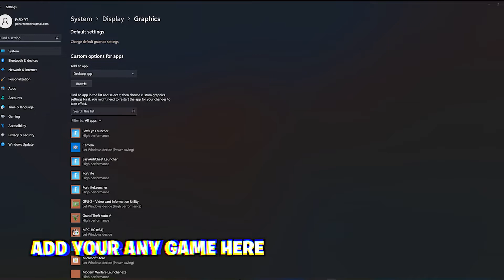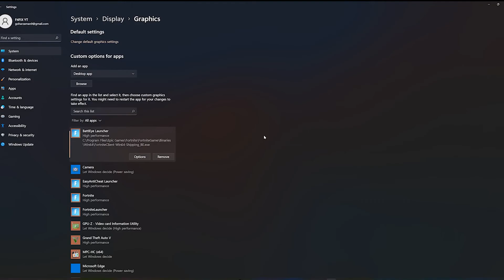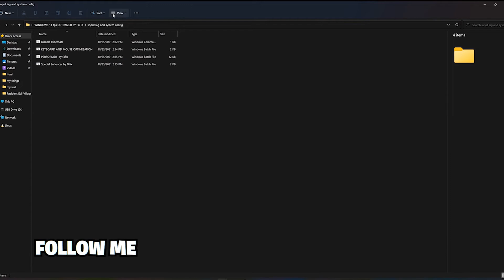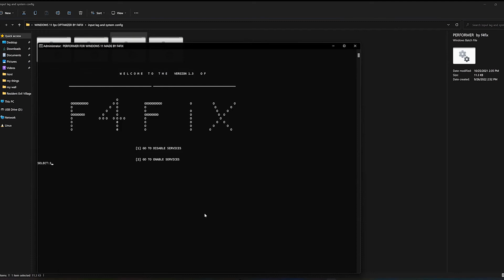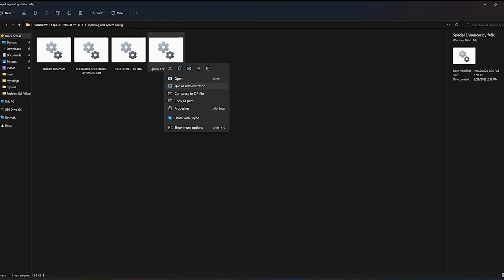Boost FPS & Fix Lag in Elden Ring (Shadow of the Erdtree Update) Best Settings for Low-End PC [2024